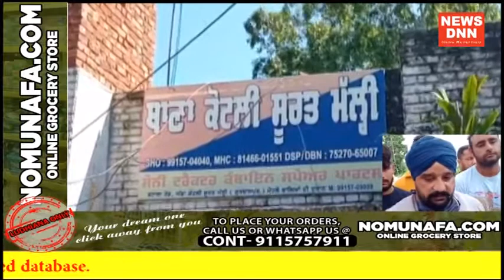बटाला में मामूली बहस बनी जानलेवा 5 पुलिस कर्मी गिरफ्तार